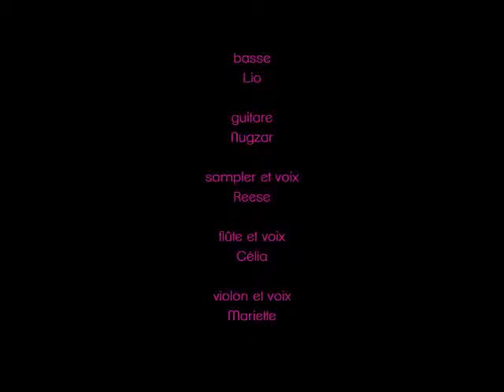eXtatiX en concert à LA JAVA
concert 21 novembre 2015 - LA JAVA, Paris.